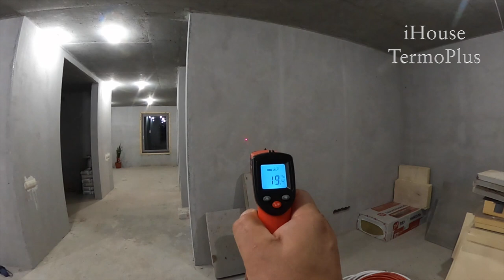Цокольный этаж , температура плиты по грунту .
iHouseTermoPIus Ссылка с ценами на монолитные дома , а также расходы на материалы
Наша компания предлагает построить монолитный дом по  технологии iHouse TermoPlus.  Конструкция инерционных стен помещена в термооболочке  PIR-утеплителя от 100 до 120  мм.  Сопротивление теплопередачи ограждающей конструкции от 5,12 (м²•˚С)/Вт